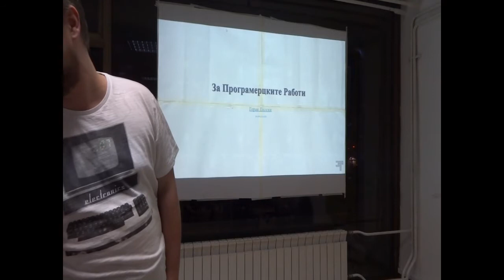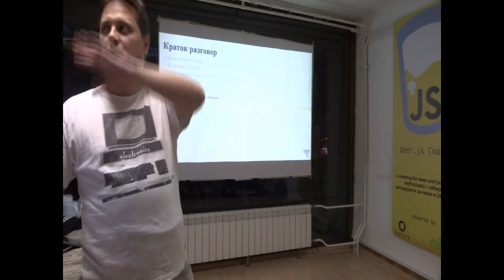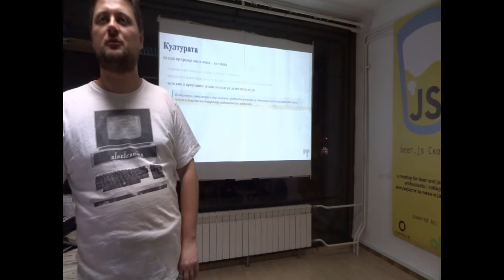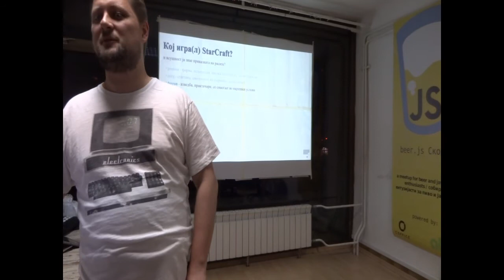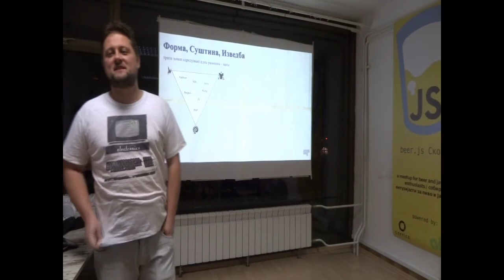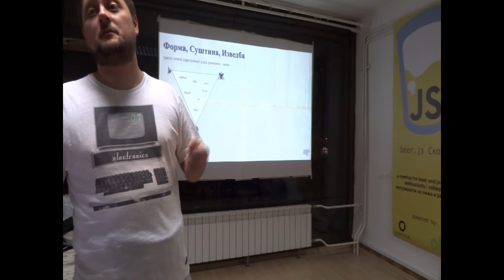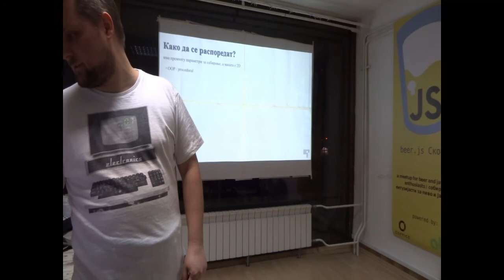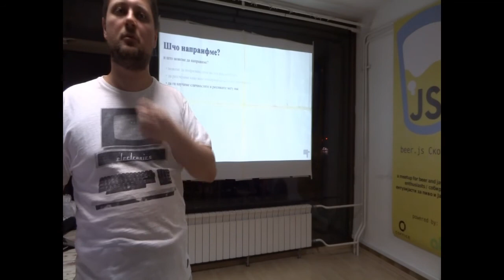За програмерцките работи (surprise) - Goran Peoski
From Beer.js Skopje, vol. 2 - on being a person who develops, by Goran Peoski